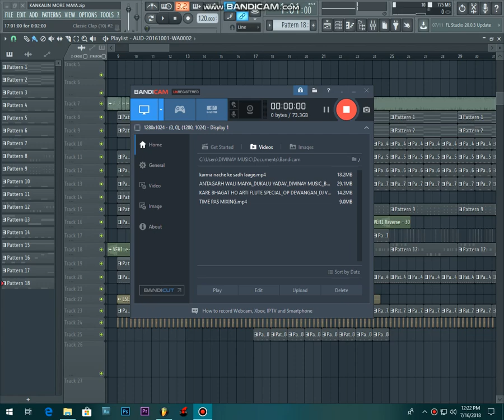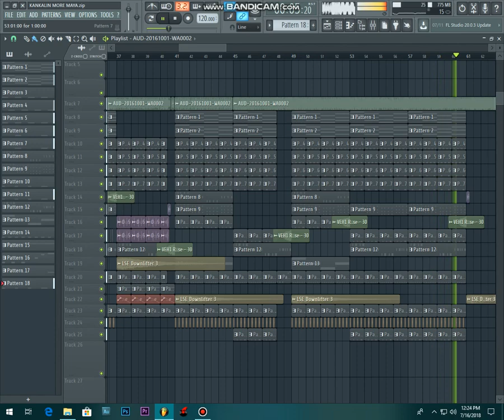KANKALIN MORE MAYA_NARENDRA VARMA_DJVINAYMUSIC_BEATSZONE